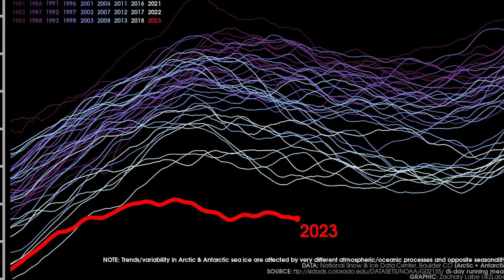AMOC ÇÖKÜYOR ! BUZUL ÇAĞI KAPIDA !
Atlantik Meridyenel Dolaşım'ın 2057 yılına kadar çökmesi olası ! Bunun sonucunda Avrupa'daki havayı yumuşatan ve mevsimlerin sert geçmesini engelleyen Gulf Stream akıntısı sekteye uğrayacak. Kutup soğukları dilediği gibi Avrupa'ya inecek.